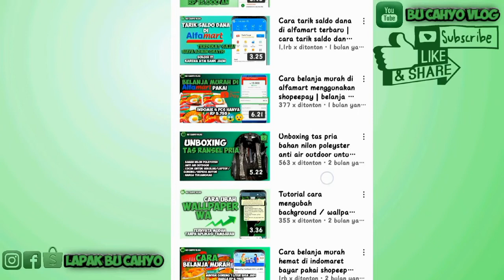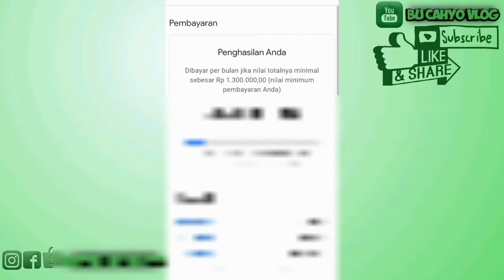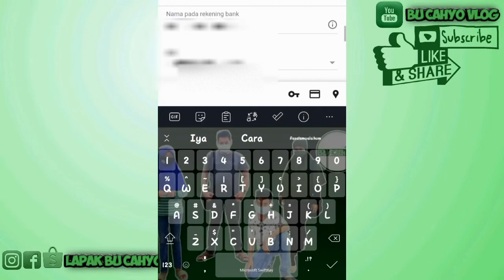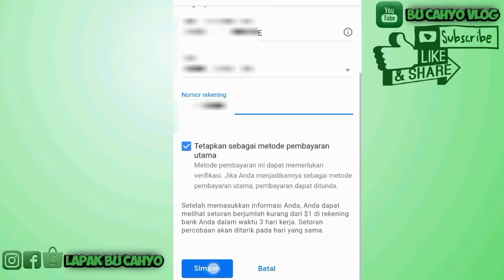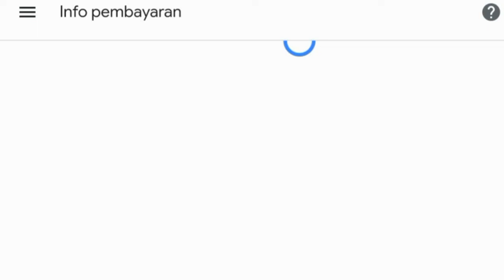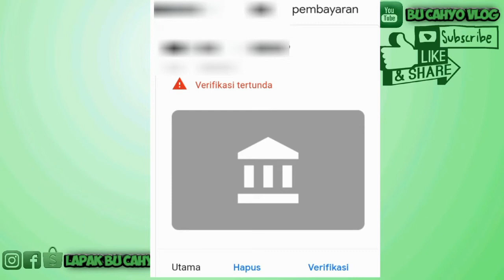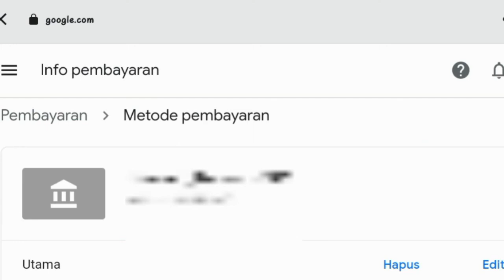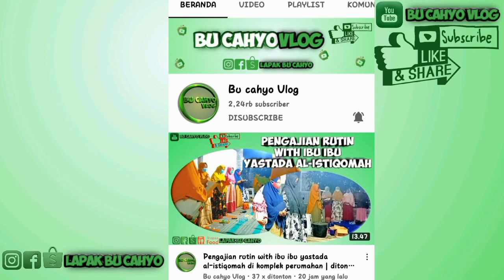Cara verifikasi rekening bank di adsense | cara verifikasi metode pembayaran di google adsense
Kali ini saya infokan cara menambahkan metode pembayaran di google adsense dan cara verifikasi rekening di google adsense dengan mudah dan praktis

...Info video bermanfaat lainnya...

Youtube bu cahyo vlog
Bu cahyo
Cahyo
Vlog
Lapak